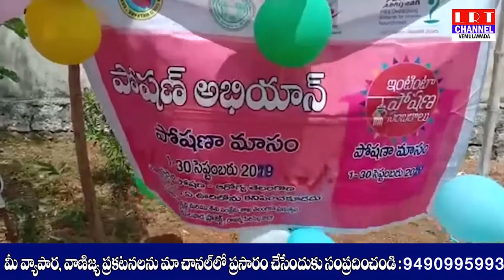కోనరావుపేట మండలంలోని అంగన్వాడి సెంటర్ లో పోషణ అభియాన్ కార్యక్రమాన్ని ప్రారంభించారు || LRT NEWS